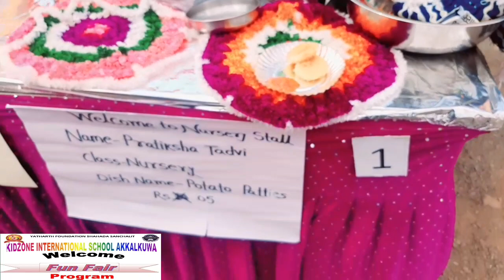funfair fun fair tigers school kidzone international school akkalkuwa@Amazinggloriousthought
@Amazinggloriousthought funfair आनंदमेला, fun, fair, KIDZON INTERNATIONAL SCHOOL AKKALKUWA,